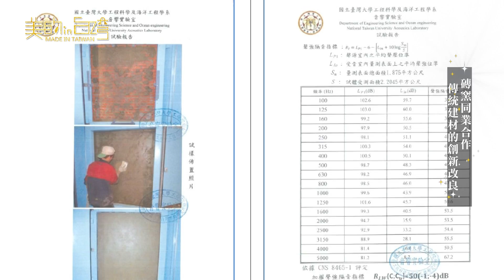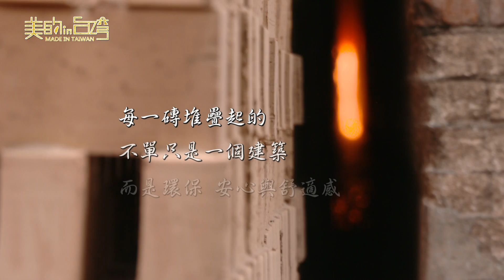中天綜合36台 美的in台灣 大勝磚廠 立昌窯業 【磚窯同業合作 傳統建材的創新改良】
大勝磚廠  立昌窯業
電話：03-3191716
地址：桃園縣龜山鄉東萬壽路672之1號

紅磚 是構成牆體主要的材料，砌成紅磚屋後，不僅冬暖夏涼，更帶著傳統房屋的各種回憶。
隨著時代變遷，建材也陸續改變與演進，而紅磚也逐漸被取代